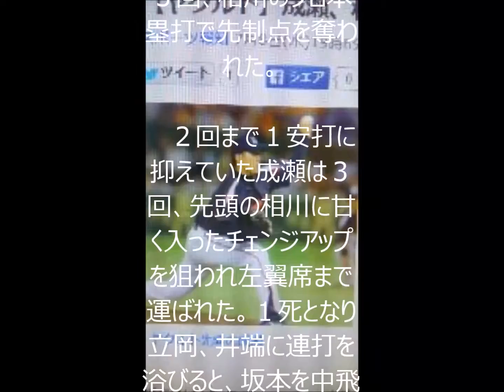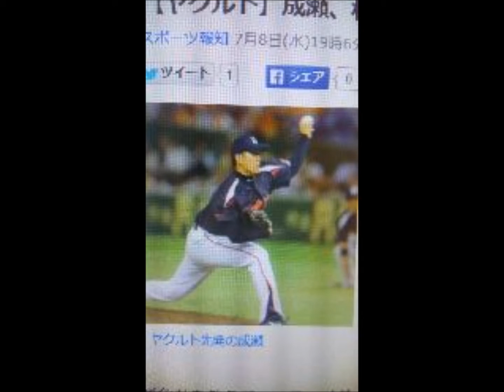【ヤクルト】成瀬、相川にソロ被弾し先制点許す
ヤクルト先発の成瀬

◆巨人―ヤクルト（８日・東京ドーム）

 　ヤクルト先発の成瀬善久投手（２９）は３回、相川のソロ本塁打で先制点を奪われた。

 　２回まで１安打に抑えていた成瀬は３回、先頭の相川に甘く入ったチェンジアップを狙われ左翼席まで運ばれた。１死となり立岡、井端に連打を浴びると、坂本を中飛に打ち取り２死一、二塁。最後は４番亀井を外角低めのスライダーで空振り三振に仕留め、追加点は許さなかった。